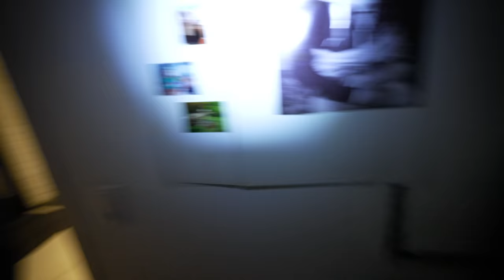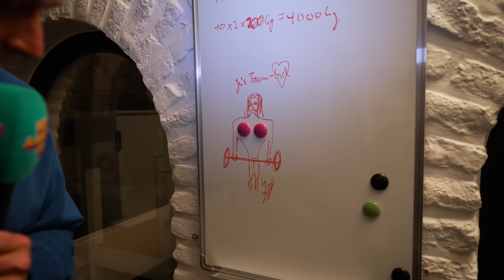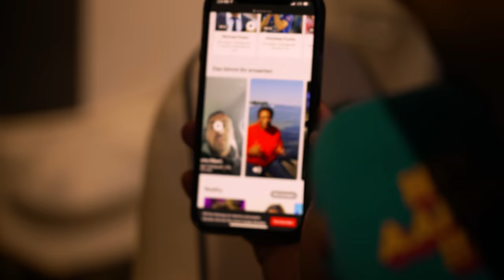Depressionen, Geld & Netflix-Deal | JULIEN BAM Nachts besuchen!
Danke fürs Reinlassen Julien!

Jetzt Mitglied bei Hey Aaron!!!